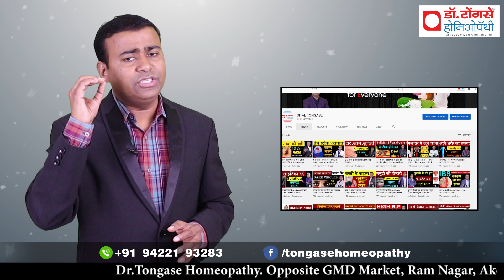मुंह से बदबू आना Halitosis सफल इलाज I Bad Breath in hindi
मुंह से बदबू (हैलिटोसिस) के सफल इलाज के बारे में जानने के लिए इस वीडियो को देखें। यहाँ आपको बदबू के कारण, लक्षण, और उपचार के विभिन्न तरीके बताए जाएंगे। स्वस्थ मुंहद्वार के लिए उपयुक्त सलाह और उपाय।